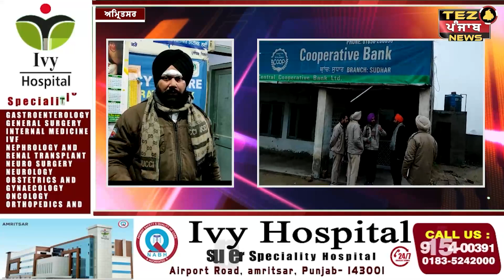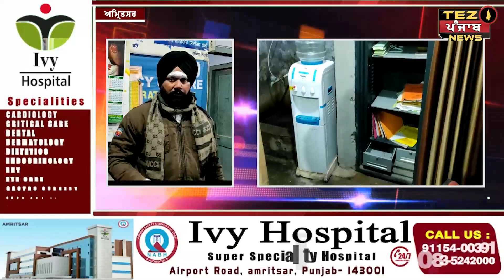ਕੋਆਪਰੇਟਿਵ ਬੈਕ ਅਜਨਾਲਾ ਦੇ ਪਿੰਡ ਨਾਨੌਕੇ ਸੁਧਾਰ ਬ੍ਰਾਂਚ ਵਿਚ ਹੋਈ 11 ਲਖ 45 ਹਜਾਰ ਦੀ ਲੁਟ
| Tez Punjab News |